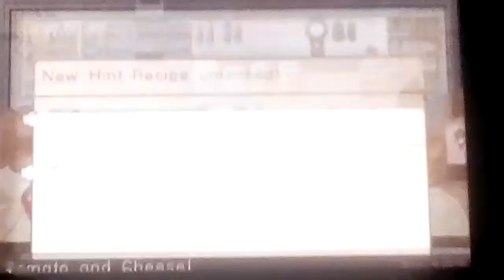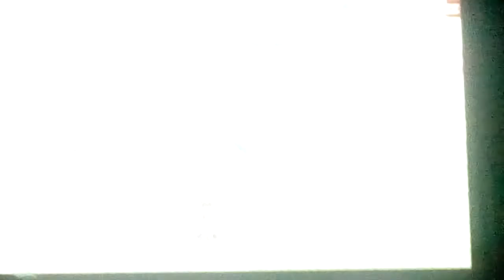Let's play Adventure Bar Story Part 8: Getting Stuck In Random Encounters